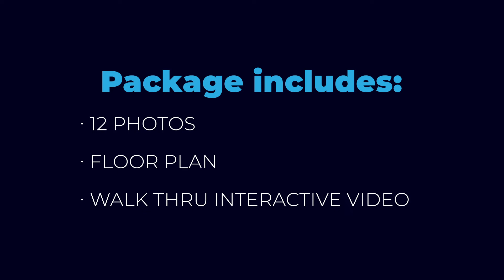New Shoot Solution